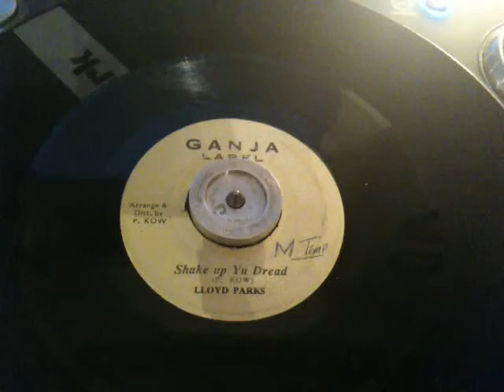Lloyd Parks - Shake Up Yu Dread [ Ganja Label ]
Sweeetttt roots by this great singer , one of his most unknown tune!